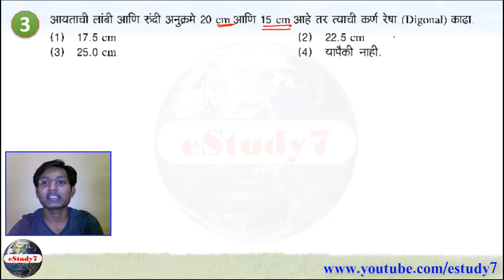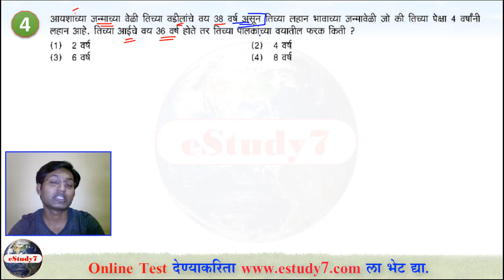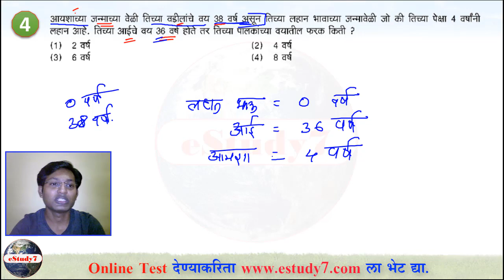maths practice || maths tricks || by eStudy 7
maths practice by eStudy 7